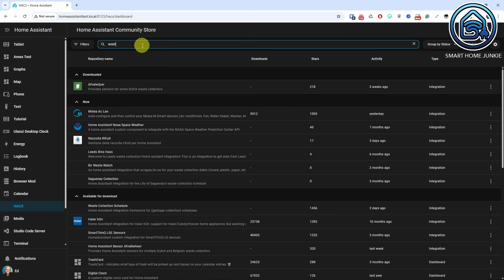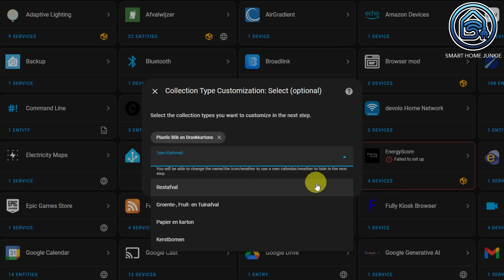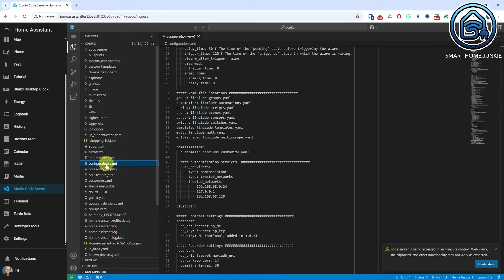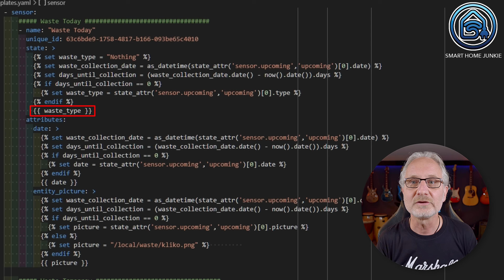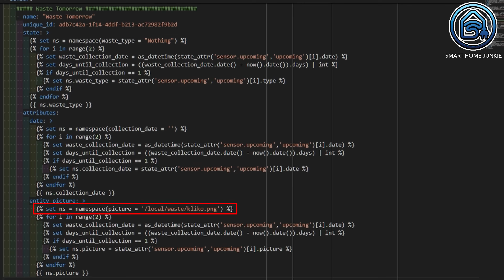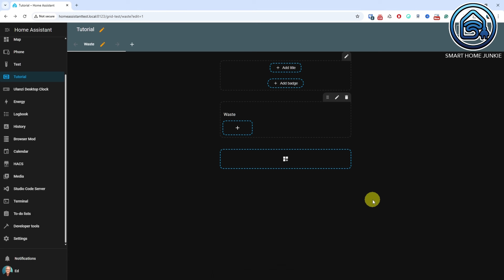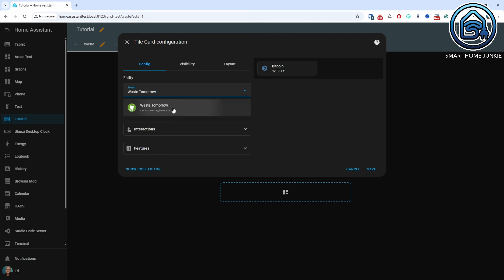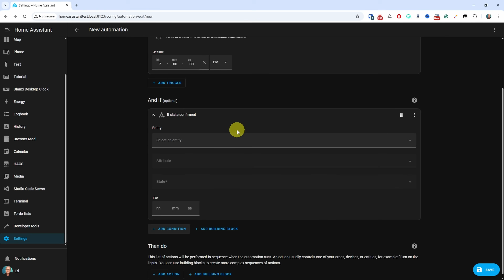Home Assistant Waste Collection Tutorial: Dashboard, Sensors & Notifications Setup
Never forget to take out the trash again! Learn how to automate waste collection reminders in Home Assistant.
This step-by-step tutorial shows you how to build a smart waste dashboard, configure sensors, and get notifications.

In this complete Home Assistant tutorial, I’ll guide you through setting up a waste collection dashboard using the HACS Waste Collection Schedule integration, Mushroom Template Card, and Visual Studio Code. You’ll learn how to create custom sensors for waste today and tomorrow, display icons for each waste type, and receive automated notifications on your phone.

🔹 What you’ll learn in this video:
👉 Install Waste Collection Schedule via HACS
👉 Configure custom sensors using YAML & Jinja
👉 Display waste types, collection dates, and icons in a Home Assistant dashboard
👉 Use Mushroom Template Card for a modern, visual layout
👉 Create Waste Today & Waste Tomorrow Tile Cards
👉 Add conditional cards to hide/show bins automatically
👉 Setup 7 PM notifications for next-day waste collection
👉 Customize dashboard for multiple waste types and collection schedules
👉 Fully compatible with international users

This automation ensures you never miss a trash pickup and keeps your smart home organized. Perfect for Home Assistant beginners and enthusiasts alike.

💻 Required Tools & Integrations:
👉 Home Assistant
👉 HACS (Home Assistant Community Store)
👉 Waste Collection Schedule integration
👉 Mushroom Template Card
👉 Visual Studio Code Server

Your support helps me create more smart home guides!

⭐ If you want me to create a review of your product, please visit this page for information and rates

00:00:00 Introduction
00:01:40 Installing the Waste Collection Schedule integration
00:02:08 Copy icon images for all waste types
00:02:48 Configuring the Waste Collection integration
00:05:00 Check the upcoming sensor
00:05:28 Define Waste_Today and Waste_Tomorrow sensors
00:11:14 Check the new sensors
00:11:35 Let's create the dashboard
00:15:43 Create an automation to warn you when waste should be taken outside
00:17:39 Outtakes